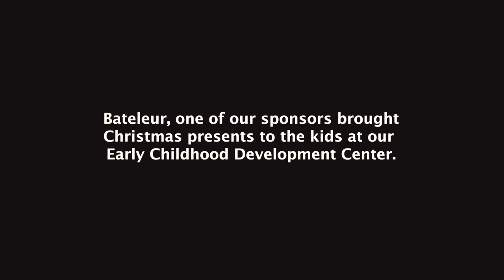Thank You Bateleur for Supporting our Kids